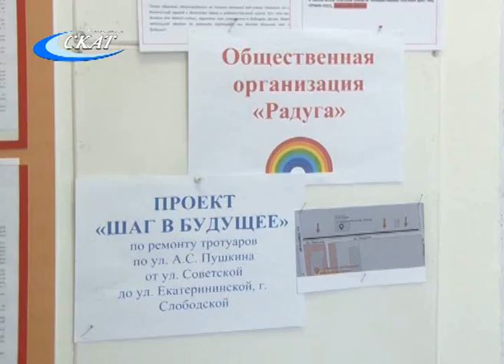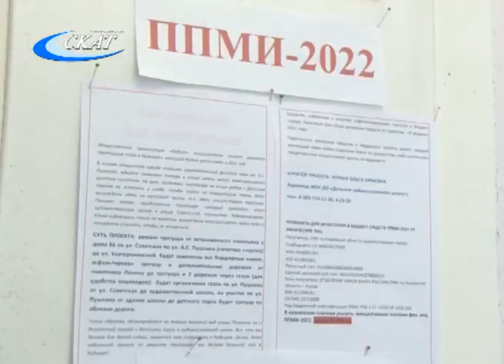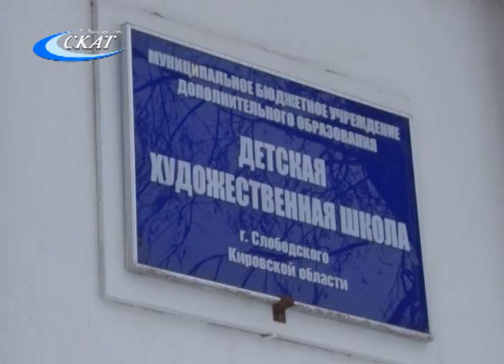ППМИ-2022 «ШАГ В БУДУЩЕЕ»